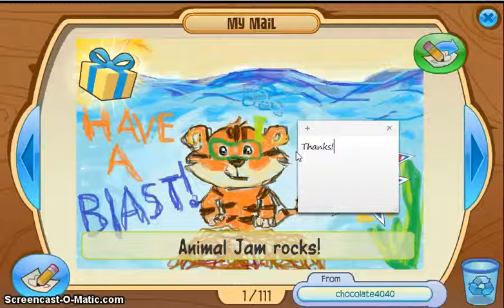Skymail #5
Animal Jam Sky Blog's 5th Mailtime Video